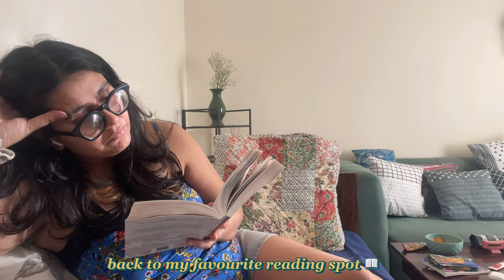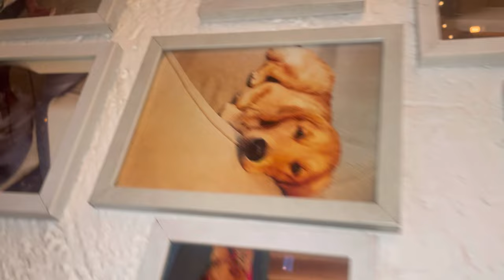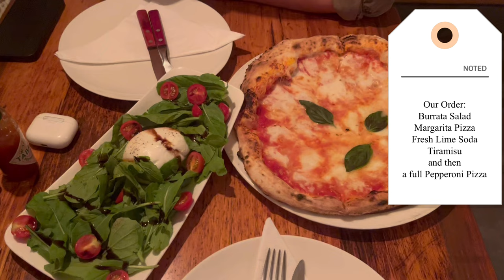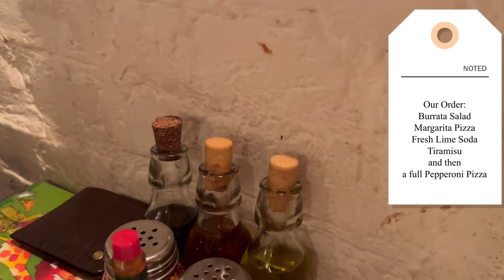moving cities : Delhi to Pune | episode 4 of 30